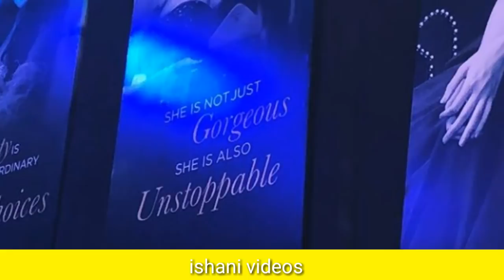Mouni Roy in Lux golden rose awards 2017 | Mouni Roy dance performance | Bollywood actress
Mouni Roy in Lux golden rose awards
Dance performance of Mouni Roy in Lux golden rose awards 2017

Kareena Kapoor Khan, Deepika Padukone, Alia Bhatt, Katrina Kaif, Jacqueline Fernandez, Madhuri Dixit, Mouni Roy and more joined Shah Rukh Khan and Sushant Singh Rajput for a night that celebrated beautiful women

Mouni Roy talking about Naagin season 3,